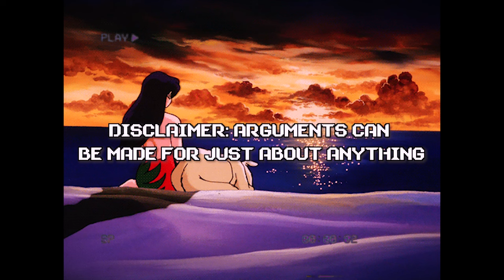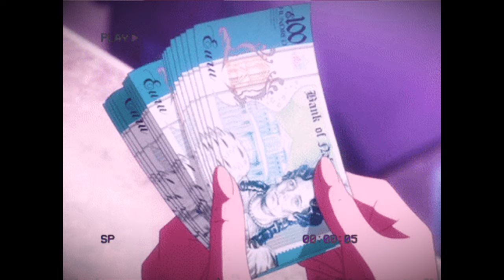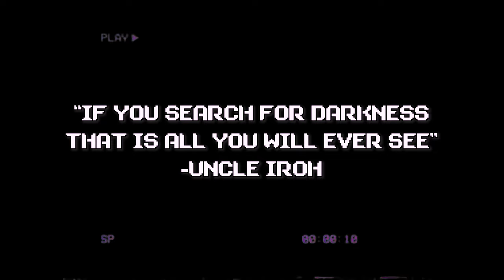Life is Worth Living, Here's Why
Are you struggling to find purpose in a seemingly purposely world? The good news is that life isn't as purposeless as it seems and that's because of the 3 reasons why your life has purpose. So if you want to finally live life with a sense of purpose, keep watching!

Finding purpose doesn't have to be so hard, with this video you can easily find your purpose in life. These 3 reasons are all you need to know to start to find your purpose in life. You can find your purpose in just 10 minutes with this video. I wish I had this in my dark hours,  so please, watch this if you want to find your purpose in life, finally knowing why your life feels so dull and empty.

Continue on and find the true meaning of life.

Inspiration for this video: What is the purpose of life - How to find your purpose - Tips for finding purpose - Does life have a purpose - Does everyone have a life purpose - A purposeful life Inspiration - Why life is worth living - Is life worth living - Why life is worth living - Motivational Speech - Motivational videos

// SUPPORT ME

// SOCIALS

// TIMESTAMPS

0:00 - Intro
0:55 - Answer 1: The Moment
5:10 - Answer 2: Non-standard Religion/Spirituality
7:50 - Answer 3: Standard Religion/Spirituality
9:24 - Final Remarks

// MUSIC